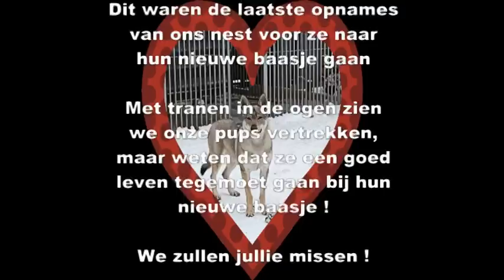Tsjechoslowaakse wolfhondenpups 6 weken 2010